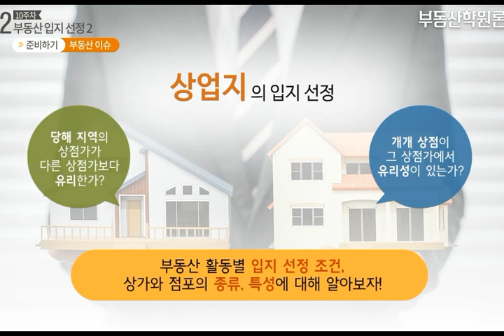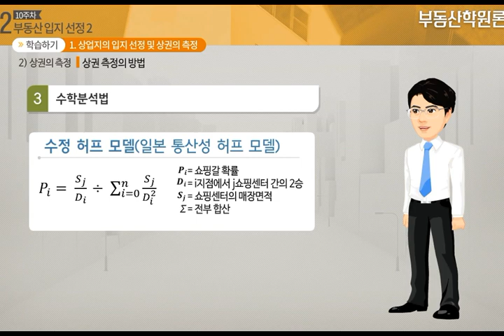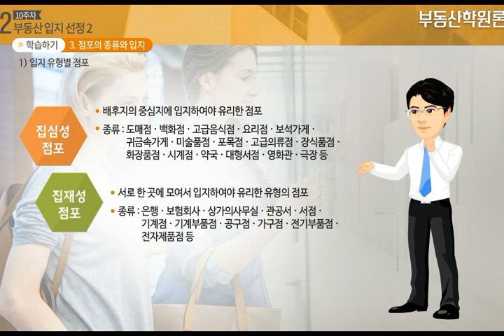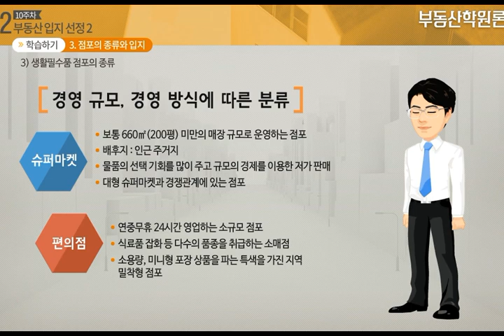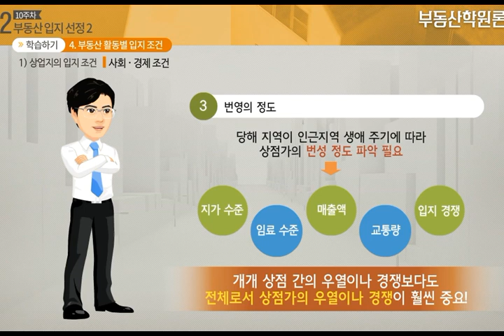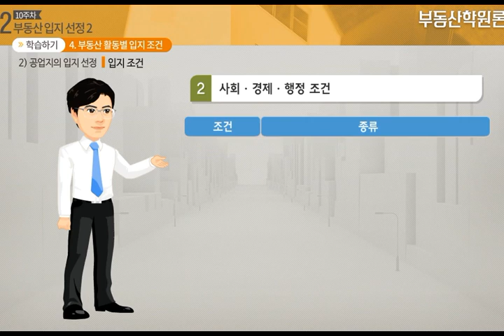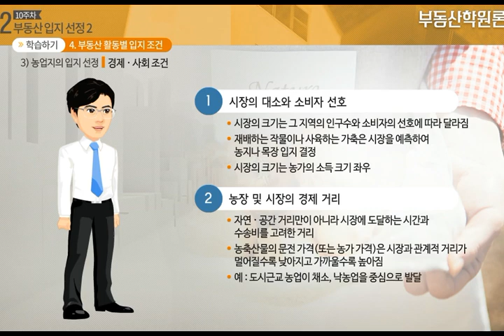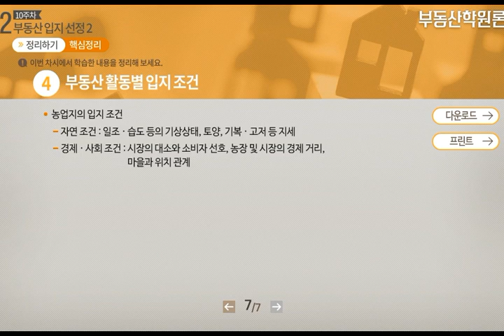[부동산학원론] 10주차 2차시 - 부동산 금융